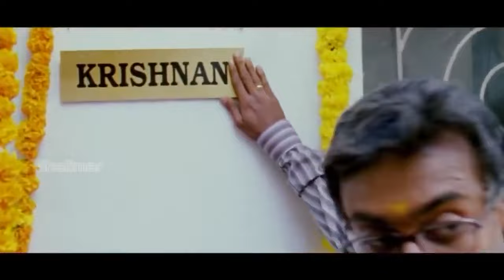ఏదైనా పని చేయాలంటే సూర్య ఎలా చేస్తాడో మీరే చుడండి | Surya S/o Krishnan Movie Best Scenes